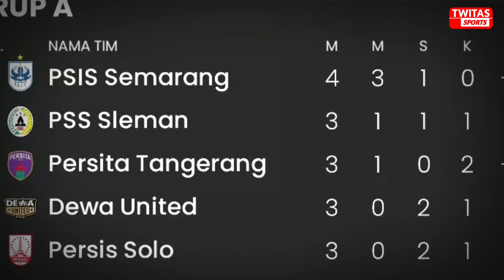Momen Blunder Memalukan Kiper PSS Sleman, Jandia Eka Putra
Melawan mantan Klubnya dulu, kiper anyar PSS Sleman, yaitu Jandia Eka Putra justru lakukan blunder yang memalukan.
Tak hanya blunder saja yang dialami Jandia Eka Putra dalam laga PSIS Semarang vs PSS Sleman tersebut, kebobolan sebanyak 5 gol juga mewarnai kesialan Jandia Eka Putra dalam laga babak penyisihan Grup A Piala Presiden 2022 itu.

- Every Video, Audio, Footage, Images etc in this content